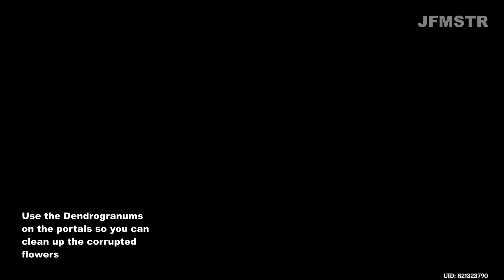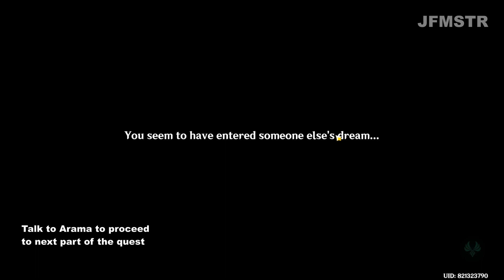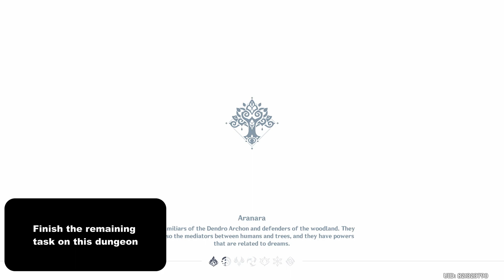Vasoma Fruit The Rhythm that Leads to the Gloomy Path Sumeru World Quest Genshin Impact 3.0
The Rhythm that Leads to the Gloomy Path Sumeru World Quest Genshin Impact

How to get Vasoma Fruit

Drain the water to unlock Sumeru Waypoint and Fragment of Childhood Dreams Domain :